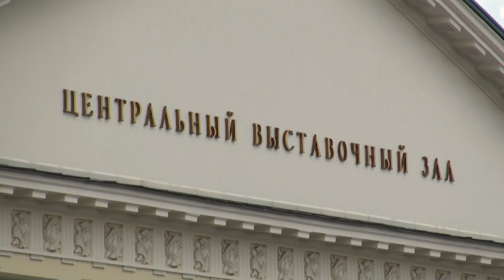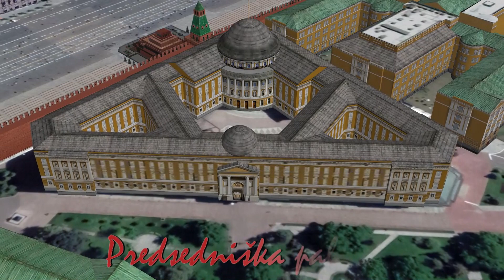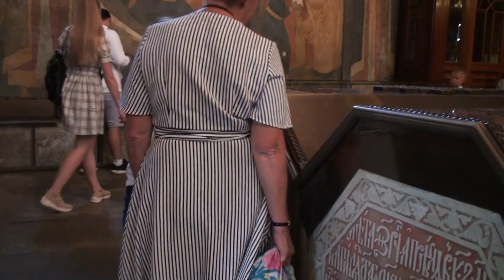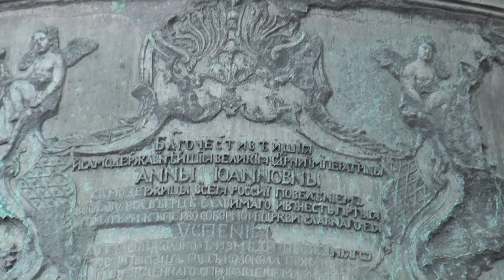Moskva 3. del (Moscow Part 3)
Popotniški film z obiska Moskve.